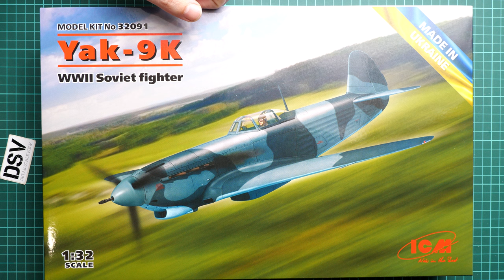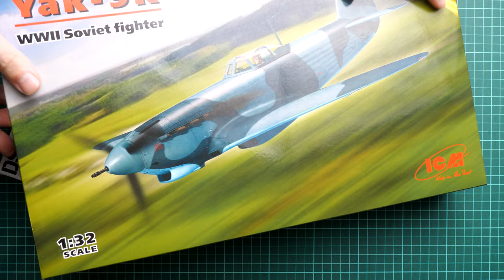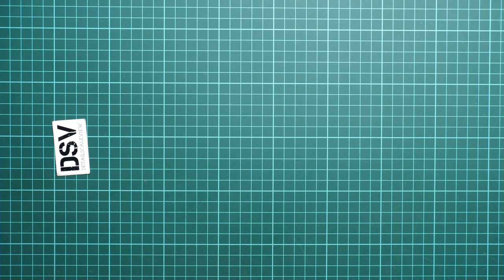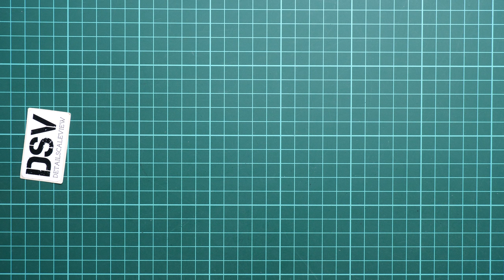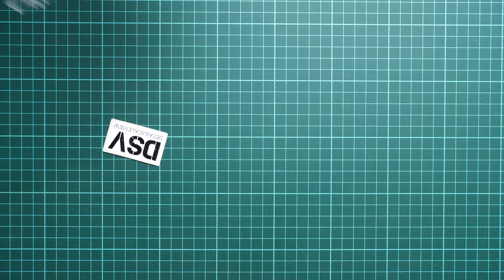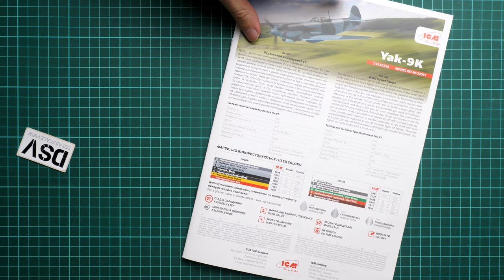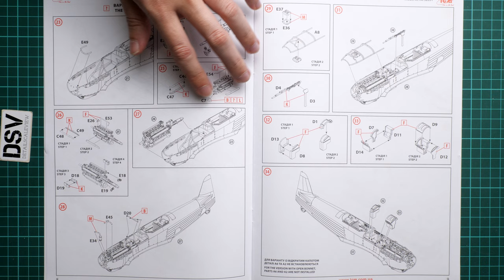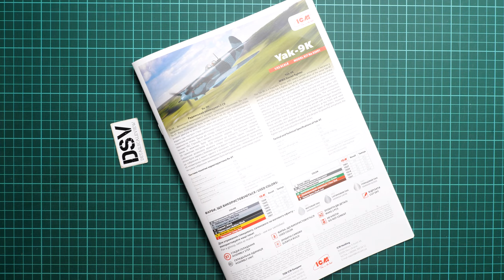ICM 1/32 Yak-9K (32091) Review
Today we are going to talk about big scale aircraft release from ICM. It copies Soviet fighter aircraft Yak-9K. New version offers you a chance to build fighter with cannon in between the engine.
Let's open this box and take a closer look together.